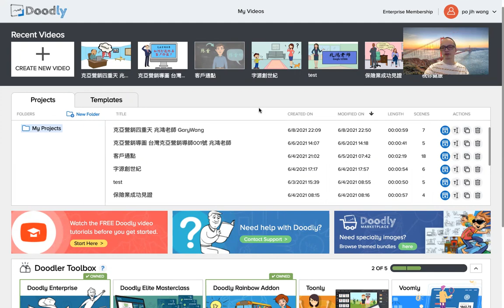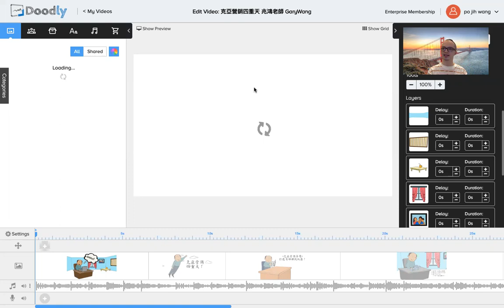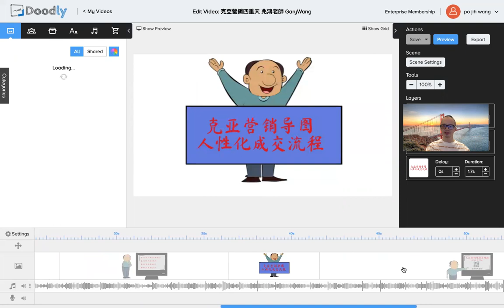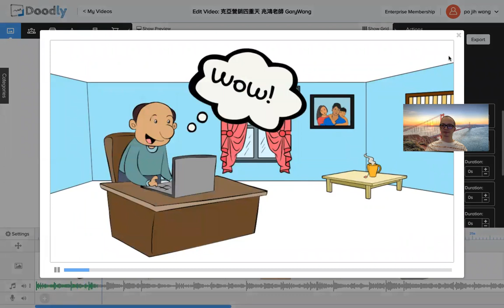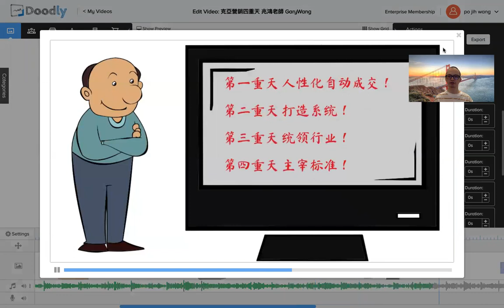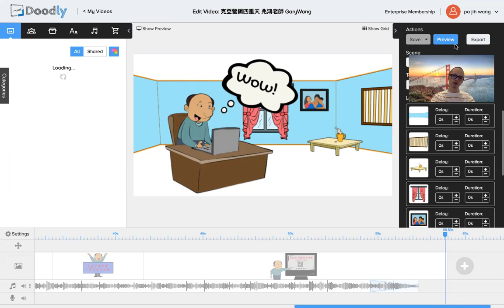疫起學DD動畫軟件！克亞影片營銷系列 之 ＤＤ動畫軟件簡介 王兆鴻博士 主講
售價兩萬 機密營銷錄音檔案 大公開！！！

要委託製作視頻動畫（一分鐘以內3000元，一分鐘以上5000元）
或報名八月份 視頻動畫營銷一日密訓（線上 Ｚoom課程 有錄影可重複學習16-21次！） 請立刻點擊下面連結 填單聯絡兆鴻老師：